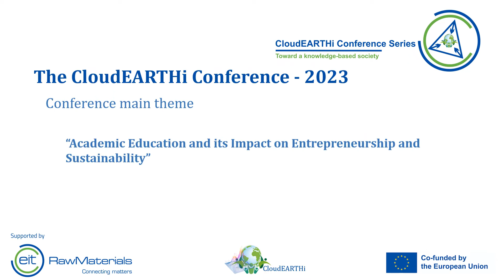Second CloudEARTHi conference announcement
Dear Colleagues,

The consortium partners UiT The Arctic University of Norway, Technical University Varna, University of Edinburgh, University of Applied Sciences Burgenland, G-Force and University of Alicante cordially invite you to join the second CloudEARTHi conference. We kindly invite you to submit contributions that focus on current challenges related to sustainable entrepreneurship education and are diverse in terms of methodologies, theoretical standpoints and/or nationalities of the authors.

“Academic Education and its Impact on Entrepreneurship and Sustainability”

We invite contributions in the fields of:

    Sustainable society
    Circular economy
    Supporting innovation in sustainability
    Net-zero transition
    Blue growth
    Green transition
    Big Data & AI for sustainable development

The event will take place from May 23rd to May 25th, 2023, at University of Alicante in Alicante, Spain.

CloudEARTHi conference connects academics with businesses, public bodies and NGOs in order to explore how environmental sciences, sustainability, circular economy and the application of big data in business contexts can benefit society. The conference is organised within the CloudEARTHi initiative and funded by the European Union and EIT RawMaterials through the EIT HEI initiative. It is the second of a conference series on Innovation Capacity Building in Environmental Sciences, Sustainability and Circular Economy in Higher Education Institutions and their Entrepreneurial Ecosystems.

To maximise the impacts and include all the stakeholders, we decided to plan the conference as a hybrid event. The hybrid format will allow all to contribute to the discussion regardless their busy agenda or limitation of their budget. Our registration allows for online or in person participation. The conference papers will be collected in an online publication and feature the articles and contributions selected. Conference registration and attendance are free of charge (Thanks for the European Union and the EIT HEI initiative).

Our aim is to maximise the impact as we can, therefore we invite students (master and B.Sc levels) to contribute. A special session for the students will be prepared in order to bring their ideas into the spotlight and allow discussion with policy makers, business leaders and academics.

Please note the following important dates and deadlines:

    First student session of how to write an abstract Feb 15th, 2023
    Second student session of how to write an abstract March 5th, 2023
    Submission of Abstracts (500-word max): March 15th, 2023
    Decision on Abstracts: April 15th, 2023
    Final Date for Registration: May 10th, 2023
    Conference Days: May 23rd & May 25th, 2023
    Final Paper Submission: Sep 1st, 2023

We hope to make second CloudEARTHi conference 2023 a memorable event.

The conference stream access will be announced on the website prior to the conference.

We look forward to meeting you in May!

Prof. Teresa Lana Villarreal
Head of Scientific Committee